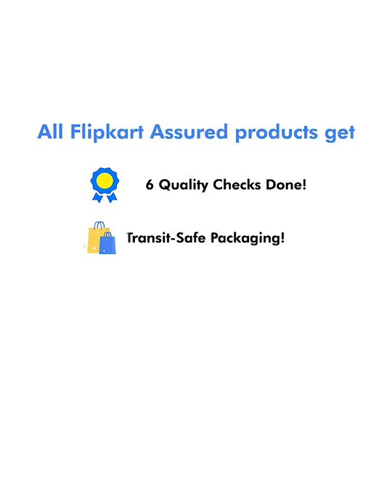Overall Mini Square Prints Slim Fit Casual Shirt